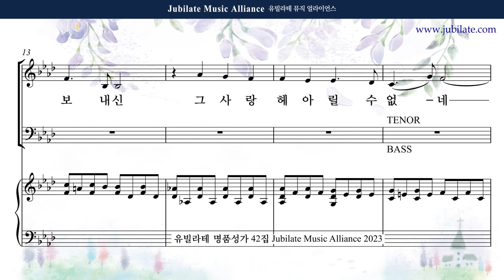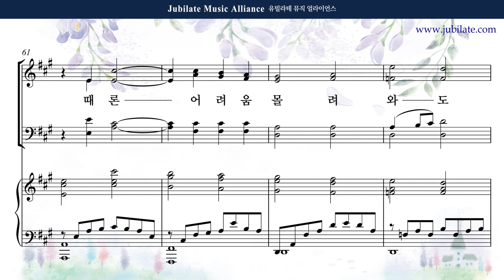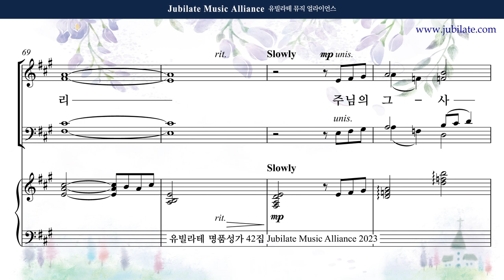[유빌라테 42집]14. 원사임 - 사랑 그 사랑 Bass